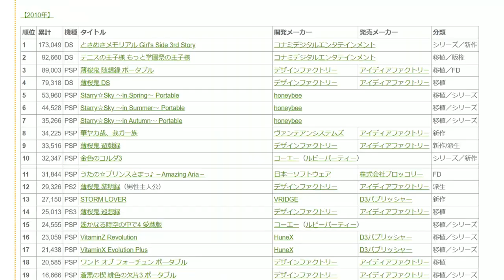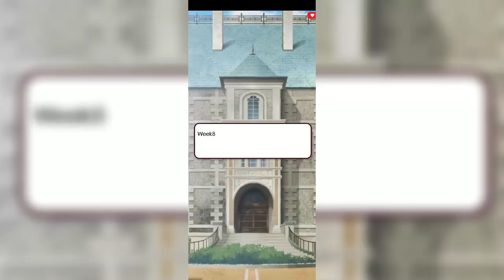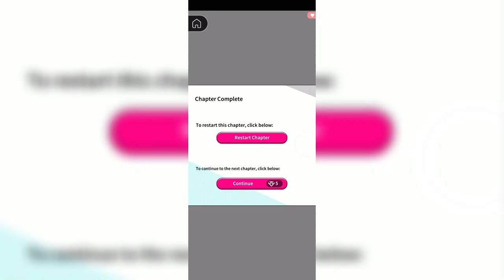The Hogwarts Dating Game You Didn't Know Existed!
Wand of Fortune R is coming to the Nintendo Switch in May 2023! And this game is the Hogwarts otome game I desperately needed at the moment!
And the best thing is, it's not only available in Japanese, but there even is an English mobile port!

or the Bilal special version
the vita version

It's my first time using a greenscreen, so there is still much I have to improve upon! Still hope you enjoyed this otome review of Wand of Fortune!

00:00 the "Hogwarts" otome game
02:58 dating wizards
04:23 daily life in "Hogwarts"
06:30 never looked so beautiful
07:23 Japanese and Localisation
08:18 enchanting school life
10:00 who wants to date?

Welcome deep down in the description box! I get you are interested in this channel?
Maybe your are also interested in this list of Japanese otome games sorted by Japanese difficulty and help vote for the difficulty:

If you like my t-shirts, then you can also buy them!

Maybe you don't import games, but want to contribute to my next otome game?

But I highly appreciate you just taking your time to watch and hopefully also enjoy my videos! Thanks so much for your support - no matter in which way!